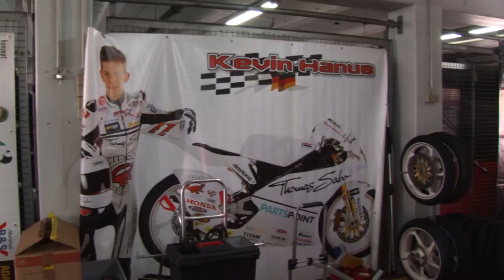Kevin HANUS - Hockenheim 2012